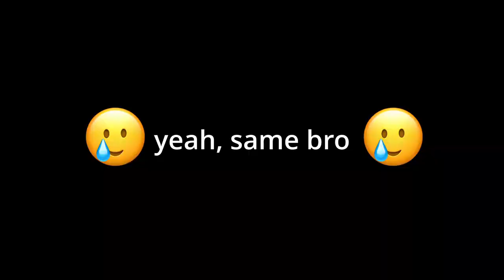The SQUID GAME Experience